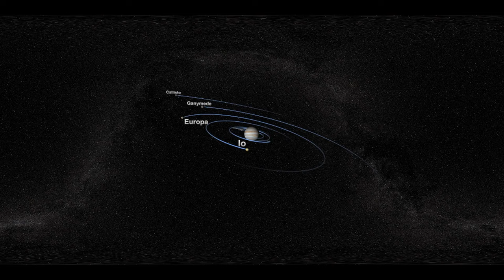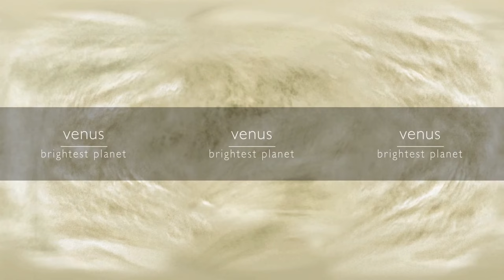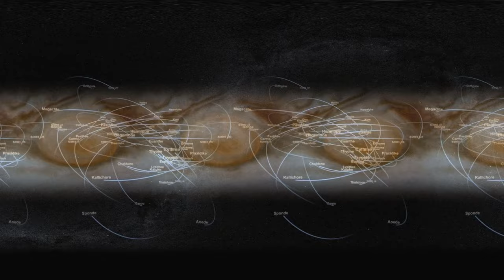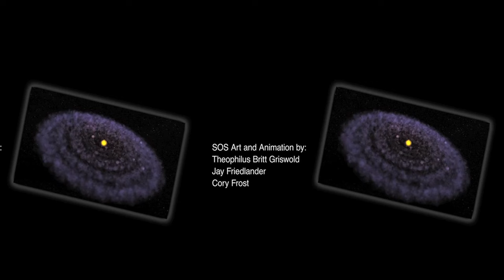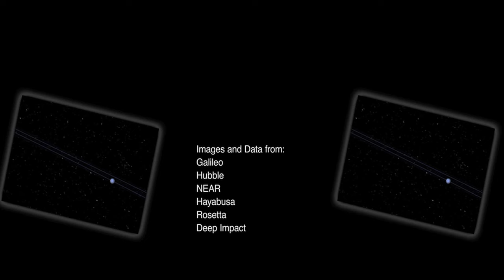A Tour through our Solarsystem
A fascinating tour through our solar sytem, based on NASA's Science on a Sphere program "The Wanderers".
Whole subtitles:
 In ancient times, humans watched the skies looking for clues to their future and to aid in their very survival. They soon observed that some stars were not fixed, but moved in the sky from night to night. They called these stars the wanderers.

At the center of our solar system is the sun, binding the planets with its gravitational pull. From our viewpoint on earth, the sun appears small in the sky, but in reality it dwarfs even Jupiter, the largest planet in the solar system.

The distance from the sun to the small worlds traveling it are vast. Light takes eight minutes to reach earth, and nearly a day to reach the farthest known bodies. Join us now as we tour our solar system, starting with sun-baked mercury and traveling to the remotest outskirts, where small, icy bodies move with only the faintest connection to our sun.

Mercury
Mercury, the closest planet to Sun is also the smallest terrestrial planet. It orbits so swiftly that its year lasts only 88 Earth days. The airless cratered surface could almost be mistaken for our moon, relentlessly bombarded by meteoroids for four and a half billion years. One of these encounters left a giant scar called the golarus basin, one of the largest impact sights in the solar system. Temperatures on the surface of mercury can reach a blistering 800 degrees Fahrenheit, and can dip to 300 degrees below zero on the night side.

Venus
Venus, as seen from Earth, is the brightest object in sky after the Sun and Moon. Russian probes were the first to land on Venus in the 1970's and 1980's. Venus's surface is volcanic. Its atmosphere is composed of thick, dense carbon dioxide with sulfuric acid clouds. Both are potent greenhouse gases that trap incoming sunlight. Venus rotates slowly—one Venusian day lasts almost four Earth months.

Earth
Earth is the only planet with life as we know it. The atmosphere and temperatures are "just right" for life. It is the only known body in our solar system where water can exist as a gas, liquid,
and solid. Vast oceans dominate surface of the planet. Seasonal changes occur on the surface. Earth has a solid surface that constantly shifts due to plate tectonics.

Mars
Once geologically active, Mars has the largest dormant volcano in the solar system, Olympus Mons. It also hast the longest valley in the solar system, called Valles Marineris. Mars has a thin, atmosphere primarily composed of carbon dioxide. Surface conditions are dynamic. Mars has seasons as well as massive dust storms that cover the planet. Its surface features include the smooth, low-lying northern hemisphere and the craggy, heavily-cratered southern uplands. Evidence suggests that Mars had water running on its surface at some time in the past.

Asteroid belt
The asteroid belt is composed of small rocky pieces. The big question is "What happened here?" and "Why no planets?" The asteroid Ceres is large enough to be classified as a dwarf planet.

Jupiter
Jupiter is the largest and most massive planet in the Solar System. It rotates rapidly, completing one rotation every 10 hours. Long-lasting, high-speed winds and storms dominate Jupiter's atmosphere. Jupiter has a faint planetary ring system and over 63 moons. The largest moons, discovered by Galileo in 1610, vary widely.

Io is volcanically active. Europa's cracked surface likely hides an ocean below. Ganymede is the largest moon in the Solar System. Callisto is heavily cratered.

Saturn
Saturn's seemingly serene atmosphere hides powerful storms and winds on its surface. Saturn is known for its extensive ring system made of chunks of ice, rock, and dust with small moonlets embedded within the rings. Saturn has more than 60 moons. Conditions vary among the moons.

Titan, the largest moon, has a thick, smoggy, atmosphere covering its icy surface with lakes of liquid methane or ethane. Small Enceladus has water and ice geysers at its south pole. Its water vapor coat other nearby moons and create a thin Saturn ring.

Uranus
Uranus receives 400 times less sunlight than Earth. Uranus lies nearly sideways, making its axis nearly parallel to the plane of the Solar System. This extreme tilt give rise to seasons that last nearly 28 Earth years. Uranus as many moons and a faint ring system. It has only been visited by one spacecraft, Voyager 2, in 1986. Like the other giant planets, Uranus's atmosphere is primarily hydrogen and helium with a trace of methane gas over deep clouds, giving it a pale blue-green tint.

Neptune
Neptune also has many moons and a faint ring system. Its Great Dark Spot, a large storm with extremely strong winds, disappeared in the 1990s. Neptune's vivid blue color is due to its frigid temperature: -371°F (-224 °C).